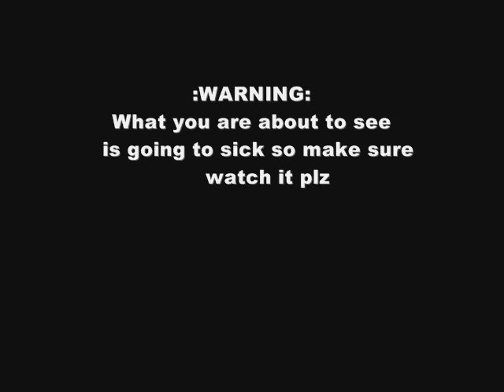jaiden/romaro battle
me n romaro in a dance off with a special guest appearence of my baby sister